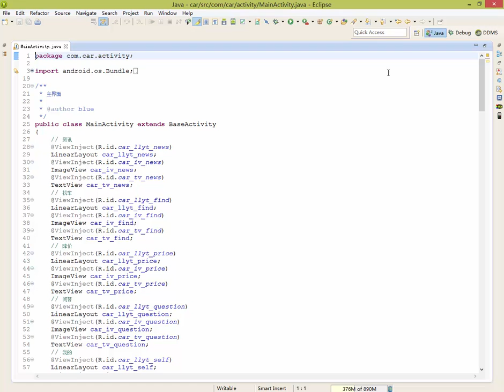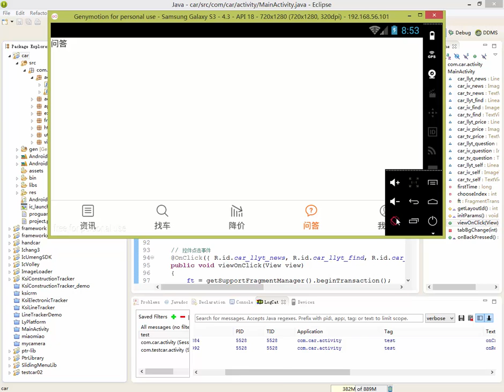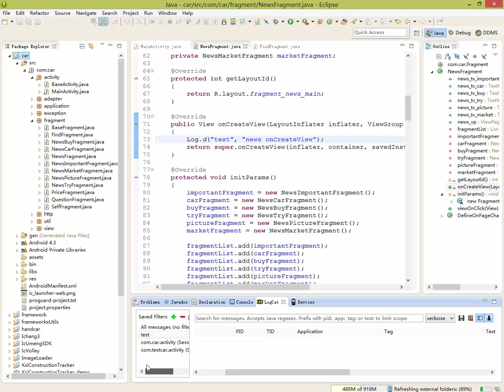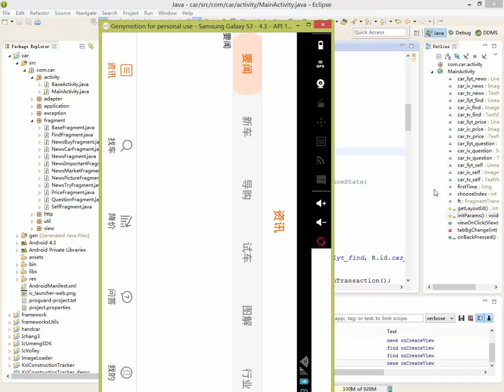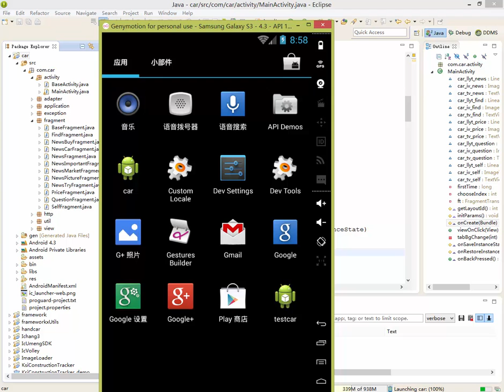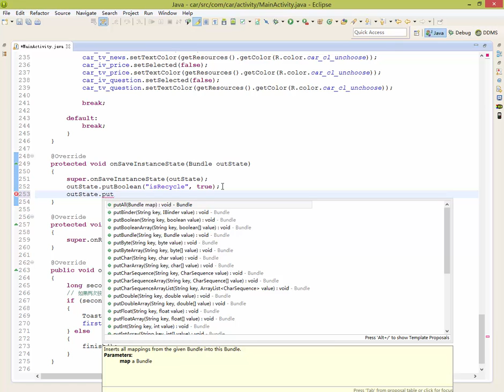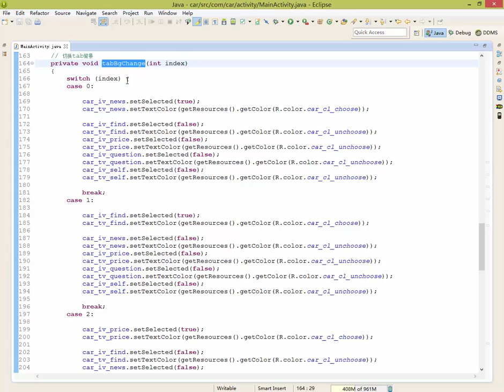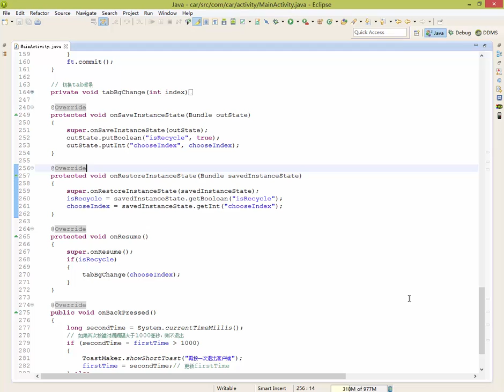11 android开发实战之Fragment解析